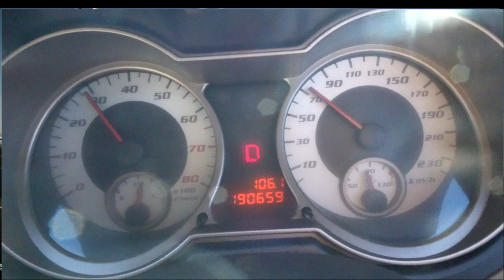Proton Gen 2 Auto Turun Bukit Enjin Meraung Auto Gear Drop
Perkongsian pengalaman sebagai pengguna kenderaan Proton Gen 2 Auto Model 2004, Masalah yang selalu kita lihat dalam Media Sosial FB Wssp dan sebagainya, Ramai pengguna Proton Gen 2 Auto mengemukakan masalah bila turun bukit Enjin meraung dan gear akan drop, Sebenarnya masalah ini adalah normal dengan cara pemanduan yang betul.. Semoga video ini berguna pada yang memerlukan, Terimakasih Menonton Liked Komment dan Subscribe, Salam Aidil Fitri Jumpa Lagi Di Video2 Akan Datang..Wassalam...